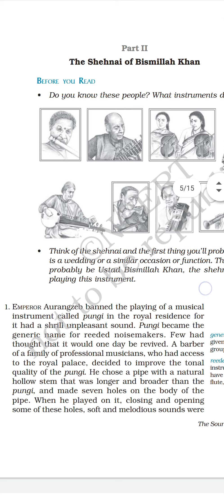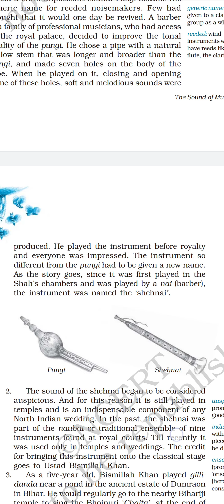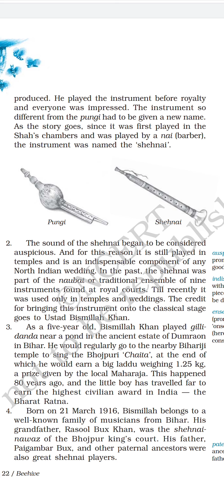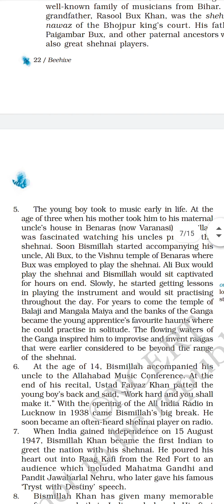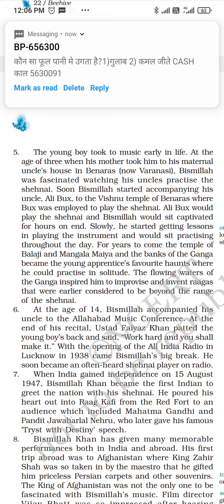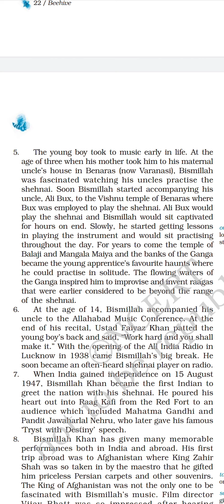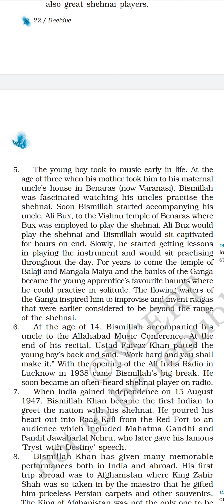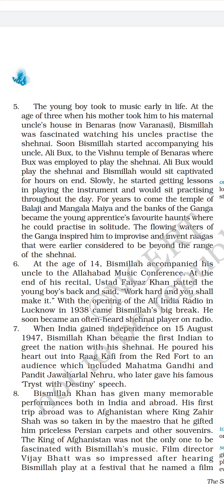The Sound of Music II para from 1 to 6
pick out the answers of the following questions

1 why did emperor Aurangzeb ban the playing of pungi in the royal residence ?
2 who revived pungi and how?
3 where is shehnai still played?
4 why did Bismillah Khan regularly go to the Bihari ji temple?
5  what game did Bismillah Khan play in his childhood and where ?